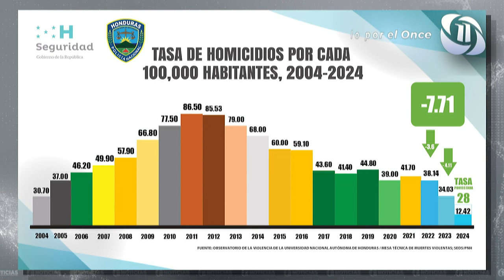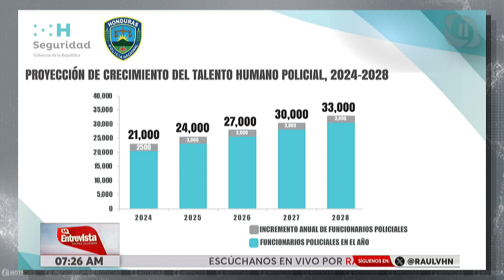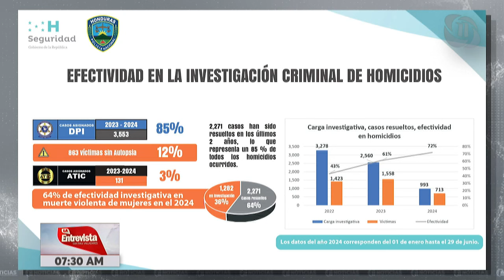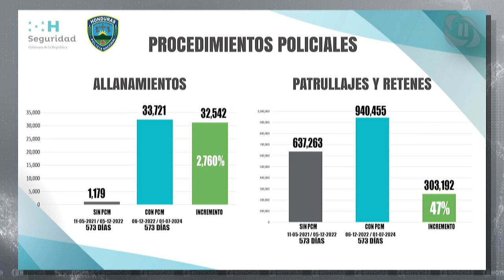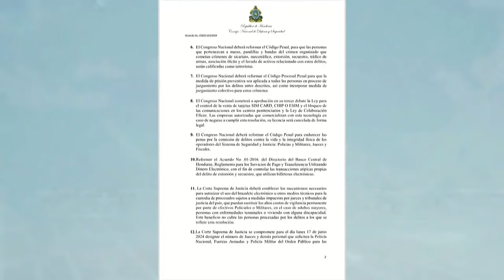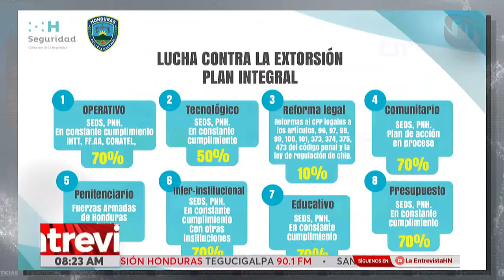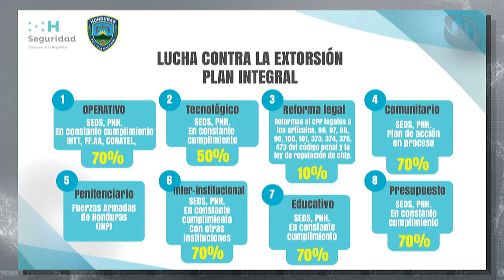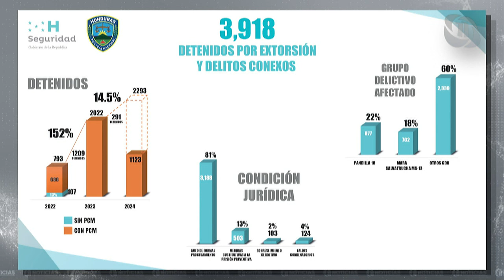LA ENTREVISTA l Población hondureña clama por estrategias de seguridad efectivas